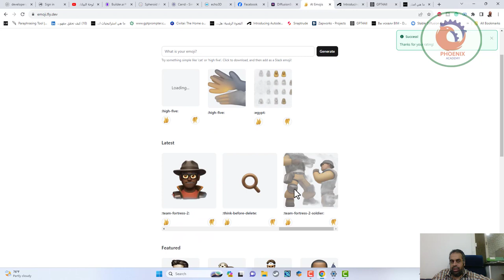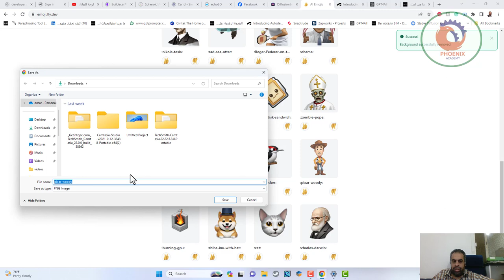emoji fly dev صناعة الايموجي بالذكاء الاصطناعي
❤️ روابط التواصل
✅ انستجرام